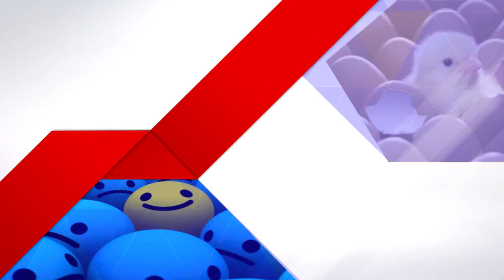Methodology of Best Brand Award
A brand judged by its quality of having great significance. The more value it will provide the more popular it will be.
To explore the best one tap the button below.